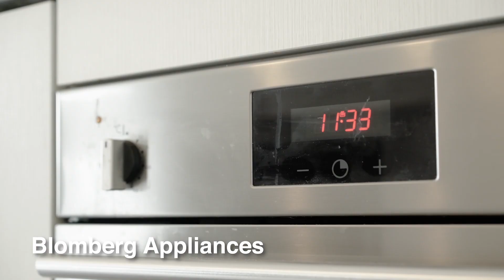88 HARBOR UNIT 4803 1 BED 1 BATH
Prime Location In Downtown Core, 1 Bed 1 Bath in a High Demand Area, Newer Luxury Condo With South Exposure . 9 Foot Ceiling With Balcony, Direct Access To Union Subway, And P.A.T.H Food Court. Fully Facility In Daily Life. Eating. Playing, Meeting, And Working All In One. Mins To Brand New Financial District, Air Canada Central And St. Lawrence Market. Add Value To End User, And Investor For Rent And Retired Monthly Income .